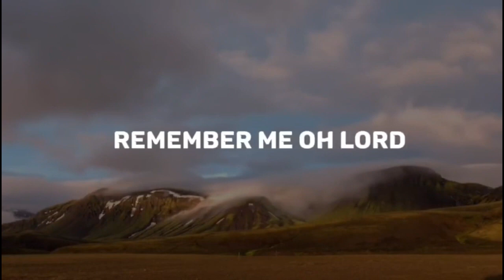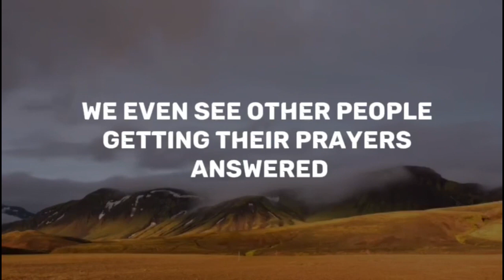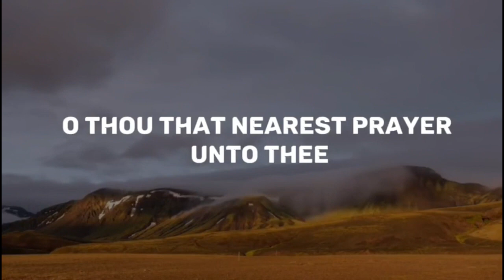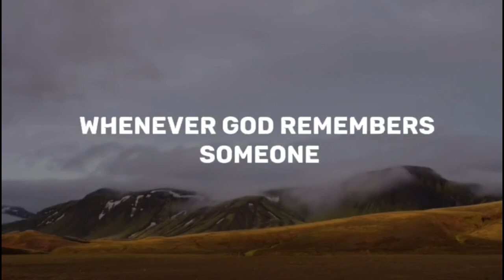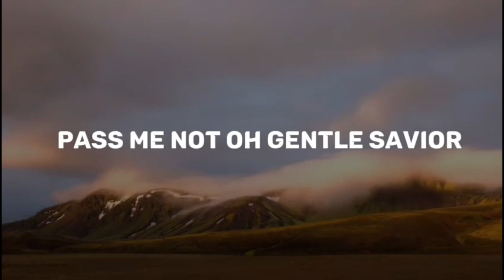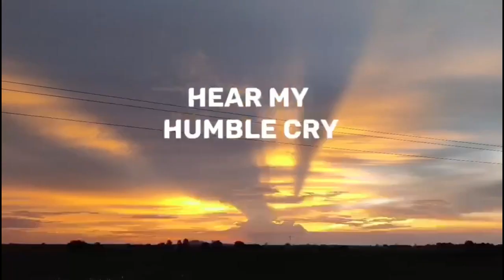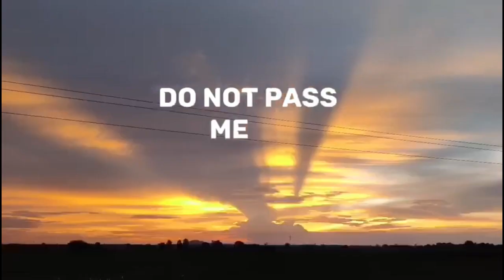Open heavens devotional 2023 for today Thursday 2nd November, 2023.